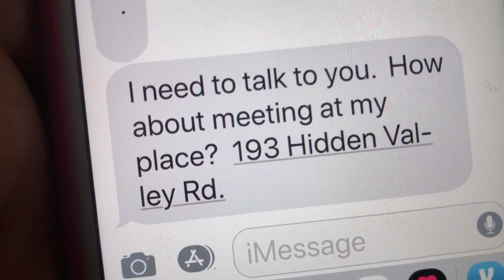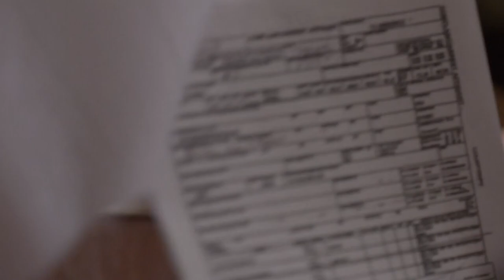This is Sick! What Happens in Deviant Love?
Deviant Love plot explained.

Ema Bell returns to her home town and falls for Nick Ballard.  But what happens when she finds out he's hiding a dark secret in this 2019 Lifetime movie.

Also stars Gail O'Grady and Kate Miner.